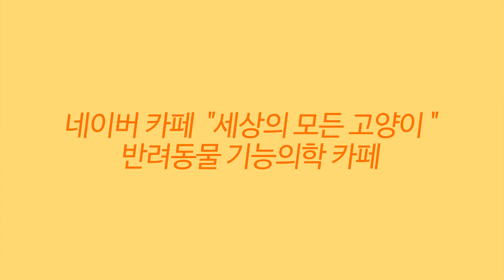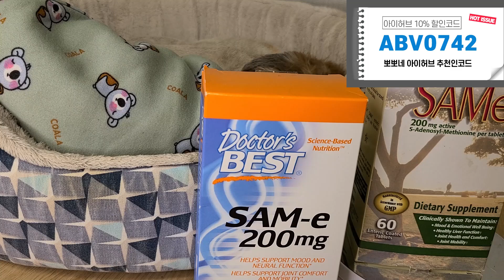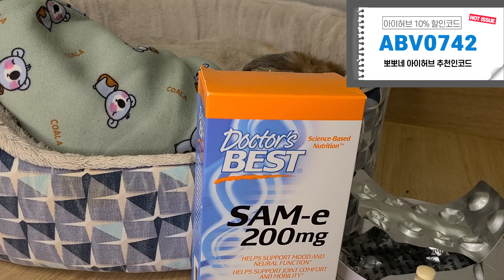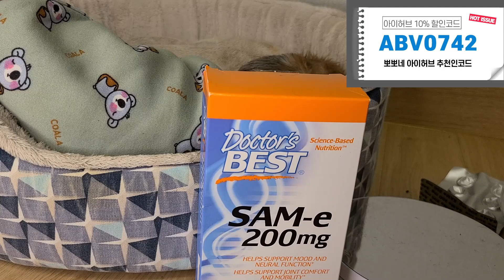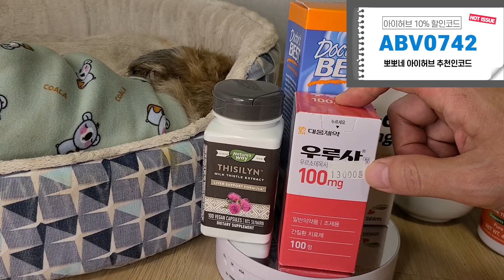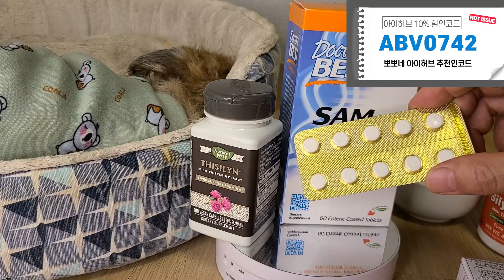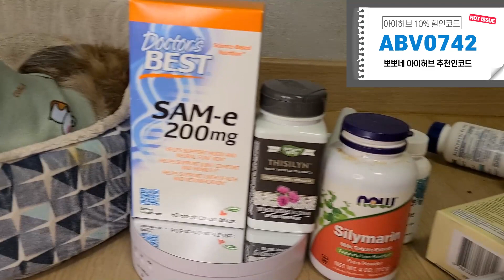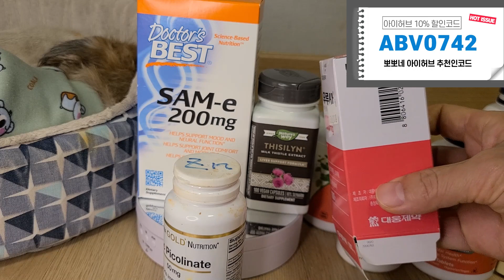💕고양이간보조제 강아지간영양제 고양이지방간보조제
💎세모고 | CAT VLOG :) 고양이간보조제와 강아지 간에 좋은 영양제, 보조제를 공유합니다.

고양이와 강아지를 위한 각종 보조제와 영양제에 대한 정보를 공유해요.